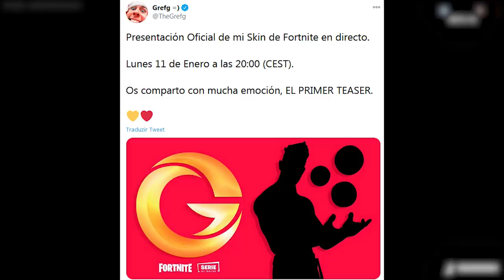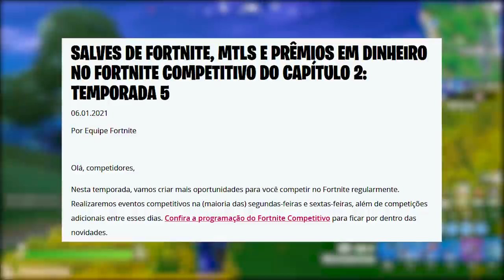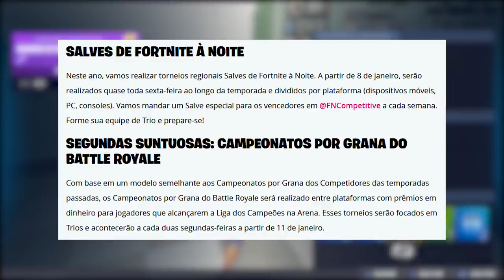FORTNITE - SKIN MAIS APELONA DO JOGO, POLÊMICA e CARROS NOVOS?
Fala gurizada, Vagabbss aqui com mais um vídeo de novidades do Fortnite Battle Royale, dessa vez falando sobre ideia de novos carros, skin apelona polêmica e mais. Espero que gostem :)